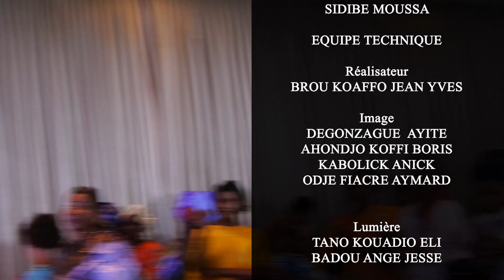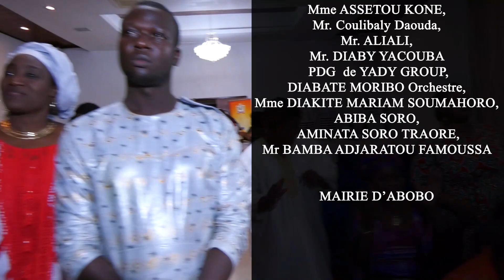Mandé Ivoire @Racing Ivoire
Le grand spectacle de théâtre,de parole et de danse culturels à la salle de mariage de ma mairie d' Abobo à eu lieu le Samedi 14 Mai 2022 de 20H à 23H. les grandes  griotes de la musique mandingue représentées par Mame Miss et Djet Diamant Noire.